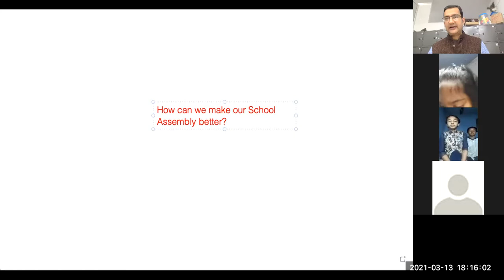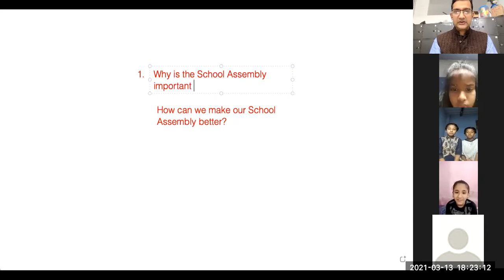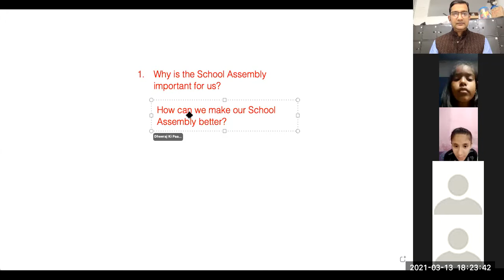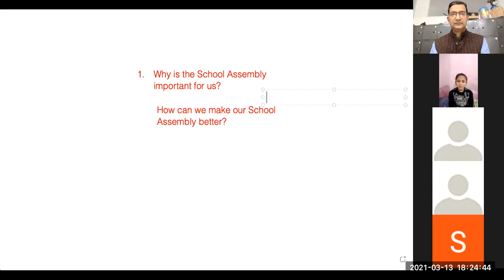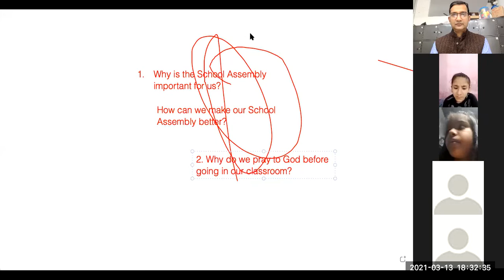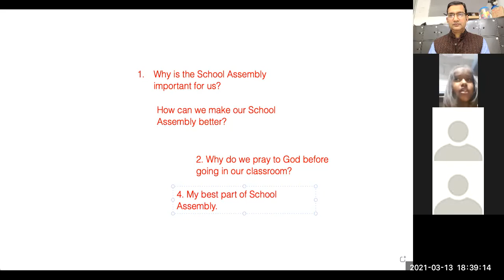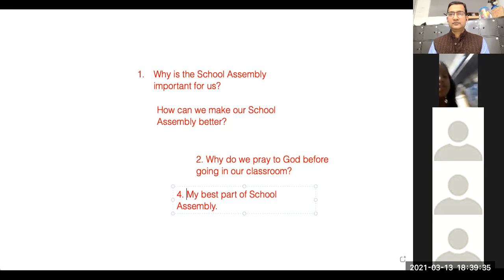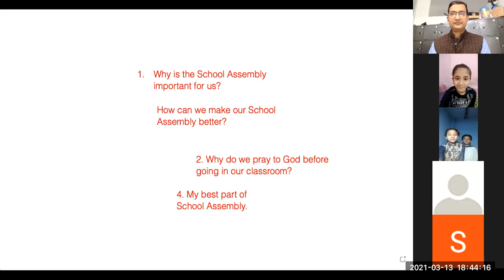Extempore Ki Paathshala I Importance of School Assembly I Communication Skills I Zoom Online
An extempore is a speech competition in which the topic is given on the spot. Major difference between a normal speech and an extempore is that in speech you prepare the content in advance but in extempore you are given topic on the spot and you have to start speaking. You may be either given 5–10 minutes to think and recollect your ideas of what to speak or you will get the topic and next second you will be asked to speak.